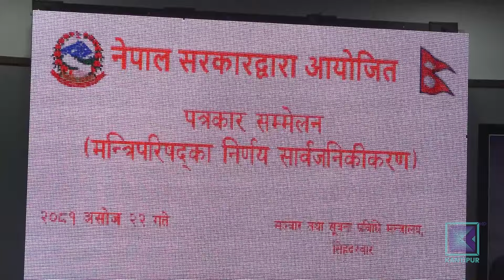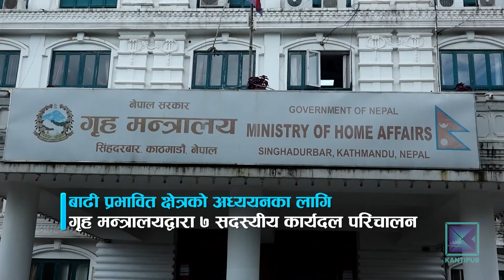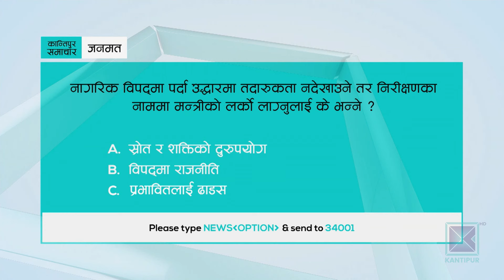बिहान ७ बजेको कान्तिपुर समाचार, २३ असोज २०८१ | Kantipur Samachar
* धौलागिरि हिमाल आरोहणका क्रममा मृत्यु भएका पाँच रुसी आरोहीको शव ल्याउने प्रक्रिया आजै थाल्ने पर्यटन विभागको भनाइ/ घटनाबारे रुसी सरकारलाई अझै जानकारी गराइएन ।

* दशैंका बेला घर जाने यात्रुसँग टिकटमा चर्को मूल्य असुली रोकिएन/ मंगलबार मात्रै यात्रु ठगीमा संलग्न १७ जना पक्राउ ।

* पशु सेवा विभागद्वारा अस्वस्थ खसीबोकाको बिक्रीवितरण रोक्न विभिन्न स्थानमा स्वास्थ्य परीक्षण/ मासुका लागि खरिद गर्दा हरियो रंग लगाइएको खसीबोका किन्न आग्रह।

* हिजबुल्लाह समूहलाई मुलुकबाहिर निकाल्न लेबनानी जनतालाई इजरायली प्रधानमन्त्री नेतन्याहूको आह्वान / नभए गाजाको जस्तै विनाश भोग्नुपर्ने चेतावनी ।

* आईसीसी महिला टी- ट्वेन्टी विश्वकपमा डिफेन्डिङ च्याम्पियन अस्ट्रेलियाको लगातार दोस्रो जित / न्यूजिल्यान्ड ६० रनको फराकिलो अन्तरले पराजित।